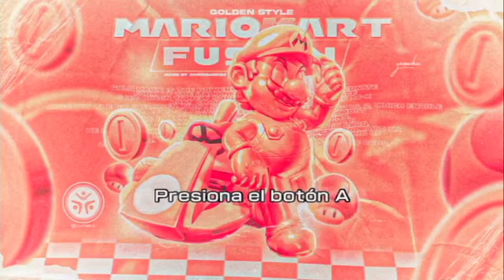Mario kart fusion golden style v3.0 - nº23 (WII)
LISTA DE JUEGOS DE WII